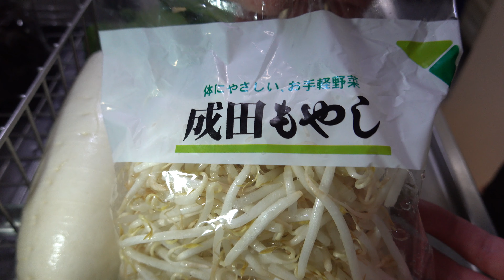【常備菜】居酒屋風野菜たっぷりナムル！Korean food japan cooking Bibimbap Namul bean sprouts Japanese style 【タブチマンの動画】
野菜をたっぷり使ってナムルを作りました！
ご飯と混ぜてビビンバにもおすすめ！
Korean food　japan cooking　Japanese style
Bibimbap　Namul　bean sprouts
【タブチマンの動画】